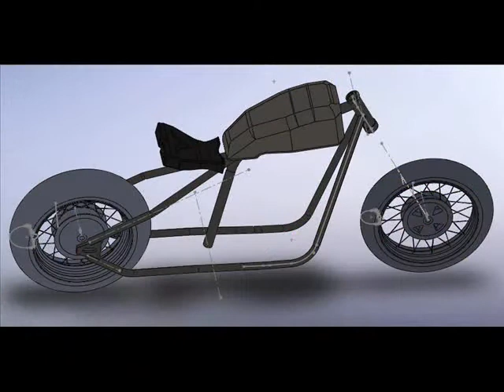XScheffers Finished XS 650 chop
loop van het project